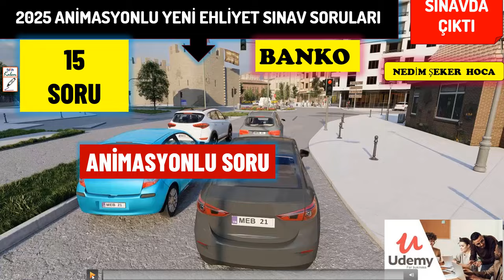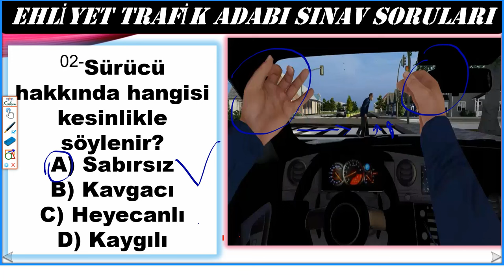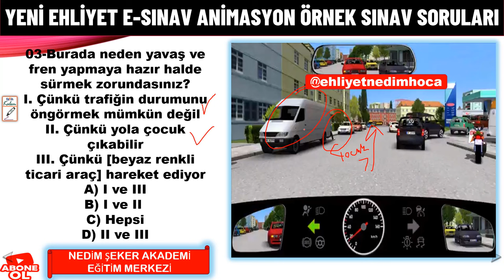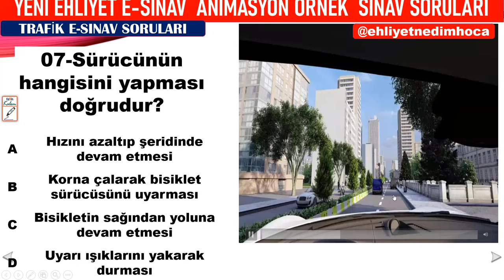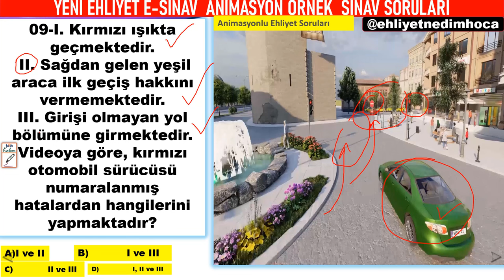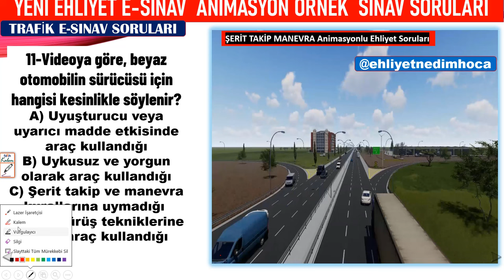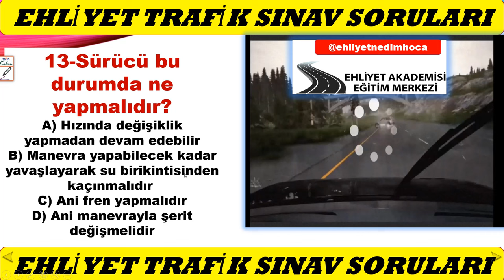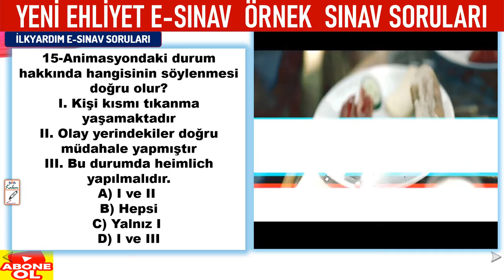ANİMASYONLU 2024 EHLİYET KASIM ARALIK SINAV SORULARI / EHLİYET SINAV SORULARI 2024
EHLİYET SINAVI SORULARI 2024, KASIM ARALIK  2024 EHLİYET SINAVI SORULARI ÇÖZ.
Animasyonlu ehliyet soruları , Ehliyet animasyonlu sorular , animasyonlu ehliyet soruları 2024,
2024 ehliyet animasyonlu sorular , ehliyet videolu sorular 2024 , ehliyet Nedim hoca 2024 ehliyet sınav soruları ,
Ayrıcalıklardan yararlanmak için bu kanala katılın: